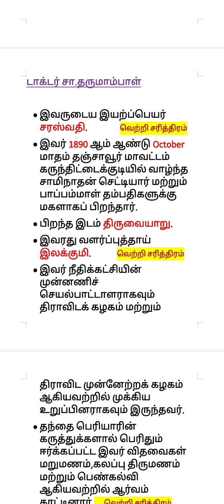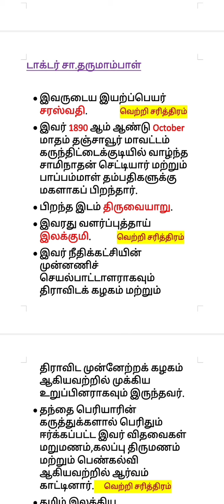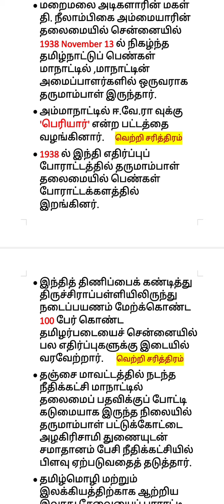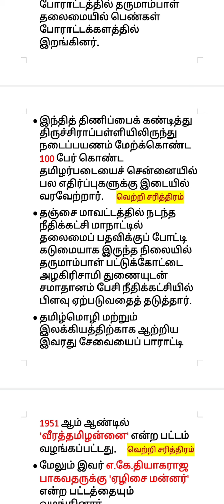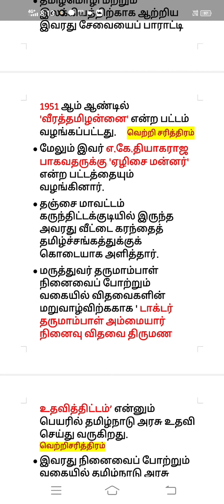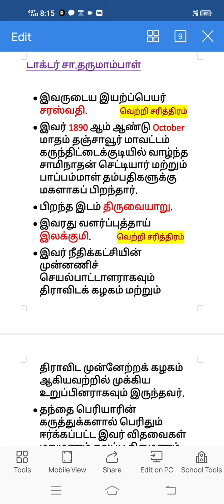Unit 8- தமிழ்நாடு விடுதலைப் போராட்டத்தில் பெண்களின் பங்களிப்பு - டாக்டர் சா.தருமாம்பாள்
டாக்டர் தருமாம்பாள் Full information in exam point of view